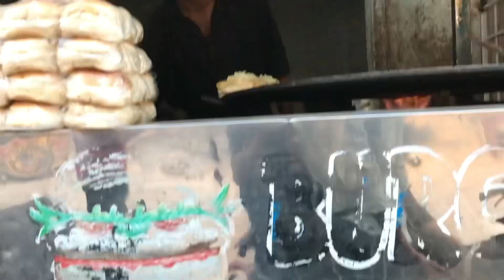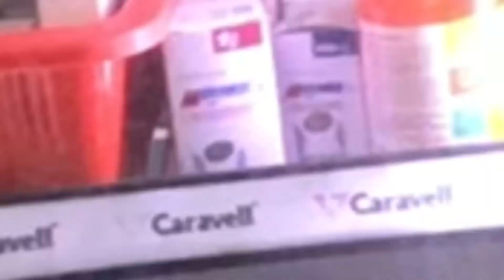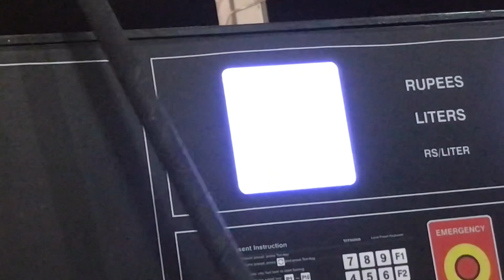24 hours 200 rupes chalange😜